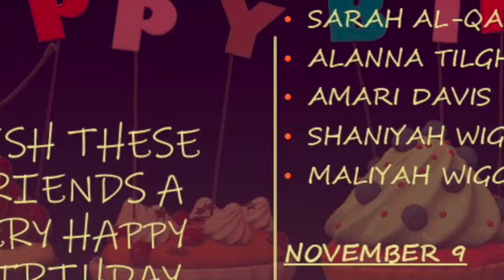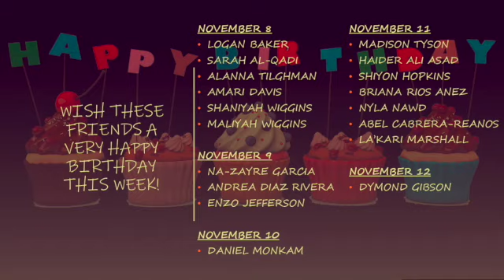WJES 11-18-20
This video is about WJES 11-16-20